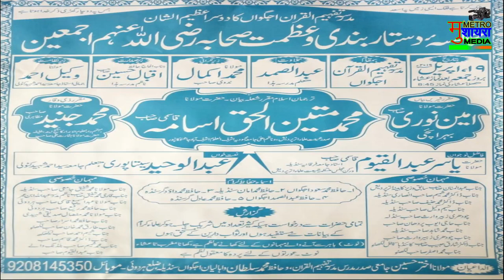Maulana Matinul Haq Osama Sahab Kanpuri,Jalsa Dastarbandi Ajgawan 19/04/2019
मदरसा तफ़हीमुल क़ुरान,अजगवाँ संडीला हरदोई के ज़ेरे एहतेमाम दूसरा जलसा दस्तारबंदी व अज़मते सहाबा-19 /04 /2019
मुशायरा,जलसा और तमाम इस्लामी प्रोग्राम की वीडियोग्राफी के लिए इस नंबर पर राब्ता (contact)करें ! mob.-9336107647,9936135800